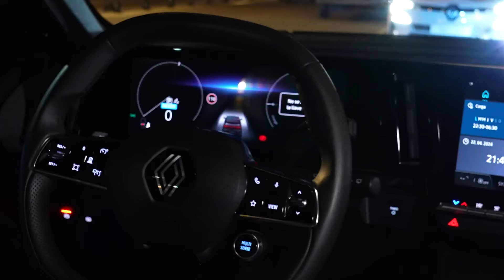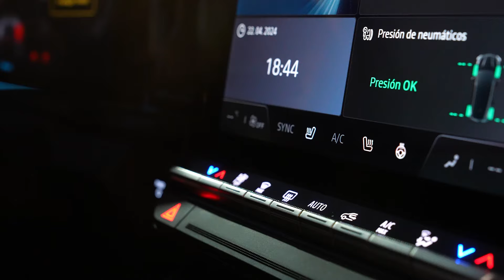Renault lanzó el Megane E-Tech 100% eléctrico en la Argentina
Tiene una autonomía de 450 km y un equipamiento de seguridad y confort muy completo.